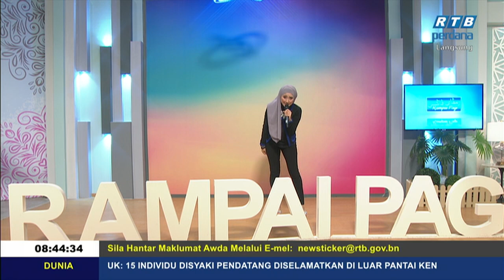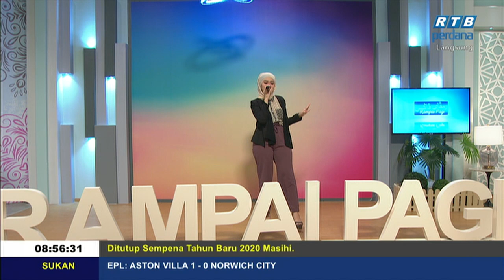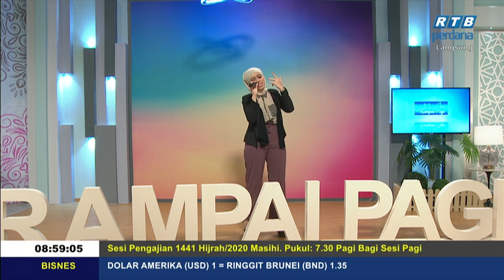Rampai Pagi 28 Disember 2019 Segmen Anugerah Pelangi Vokal Wanita Pilihan